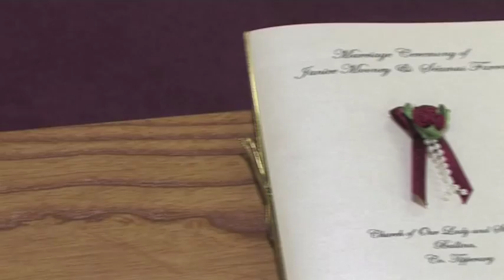The wedding of Janice Mooney and Seamus Farrell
Took place in Ballina church on the 22nd July 2010.
Reception followed in the Abbey Court Hotel, Nenagh, Tipperary.